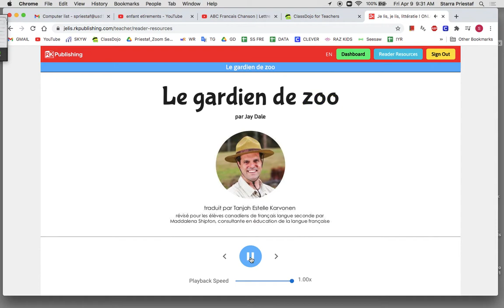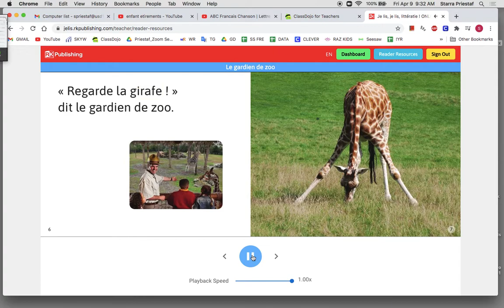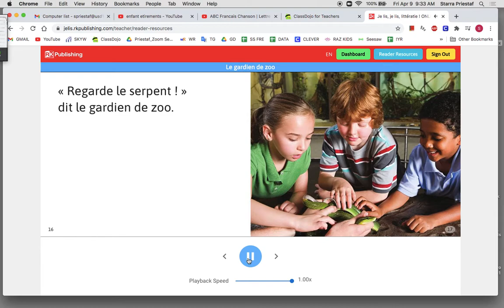Le gardien de Zoo A